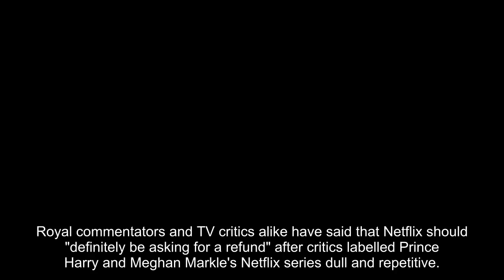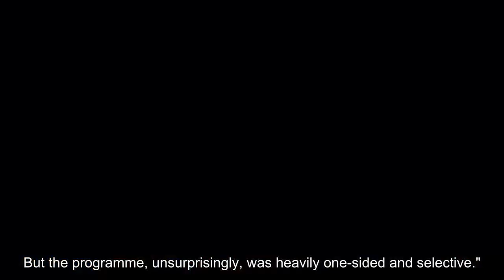Netflix urged to ask for refund after disappointing Harry and Meghan documentary flops